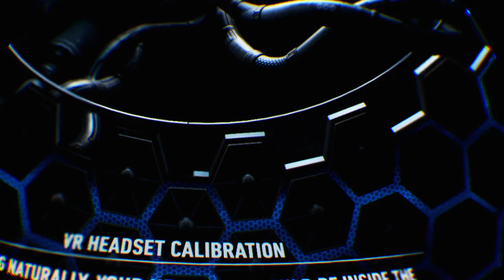Batman™: Arkham VR_Im Batman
VR Story